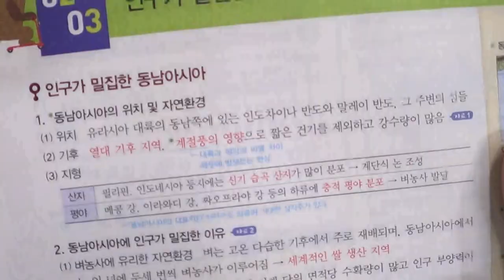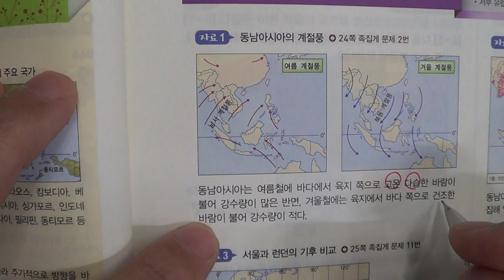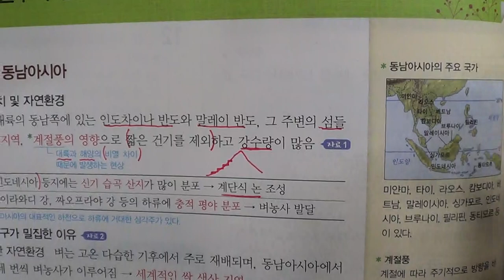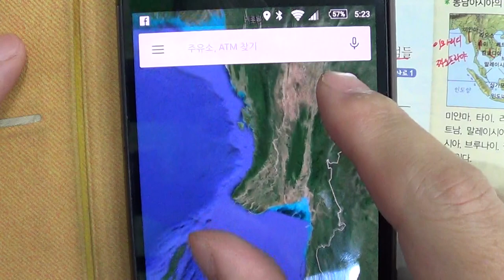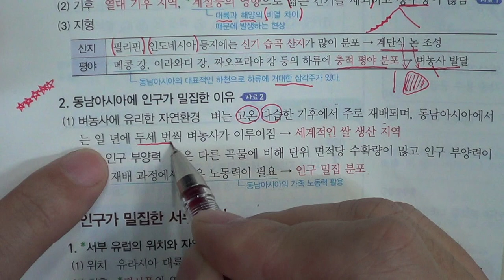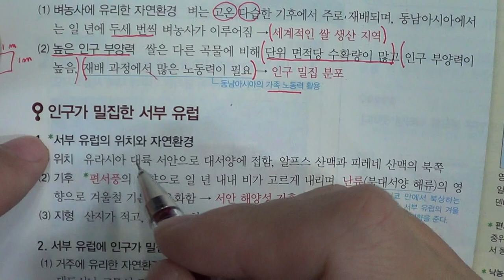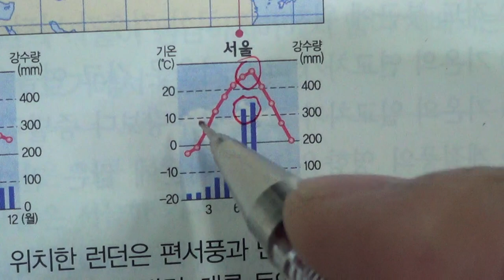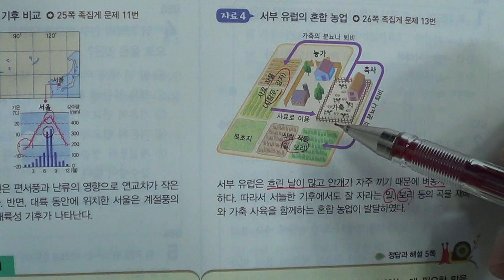★★2016년 학기 중간고사★송도신도시 송도 학원 종합학원 신송중 박문중 신정중 해송중 먼우금초 신송초 송원초 송명초 명선초 신정초 해송초